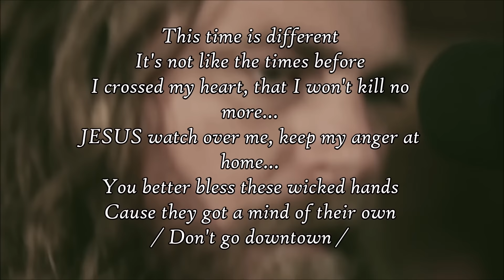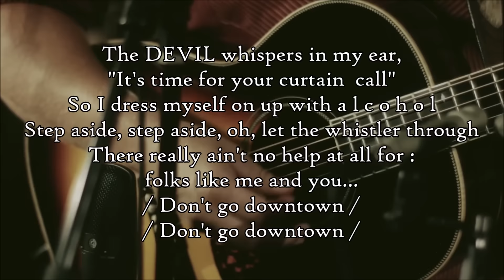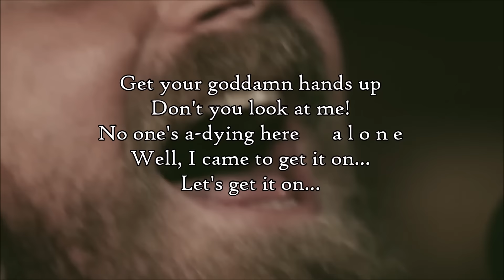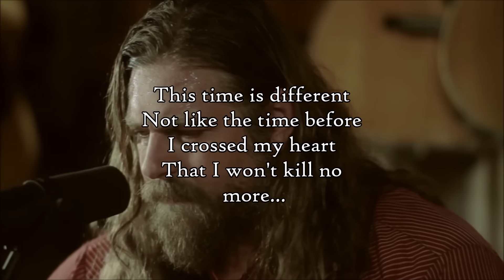“The Whistler“ (Lyrics) [Sons Of Anarchy, Soundtrack] The White Buffalo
SoA
Jake Smith - The Whistler - Lyrics
The White Buffalo - The Whistler - Lyrics
At׃ Guitar Center
LYRICS - HD